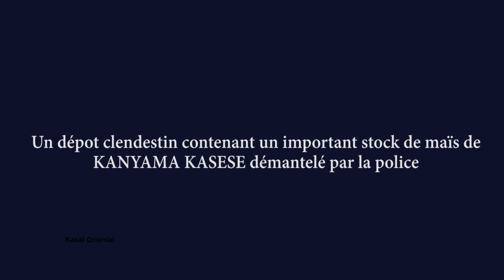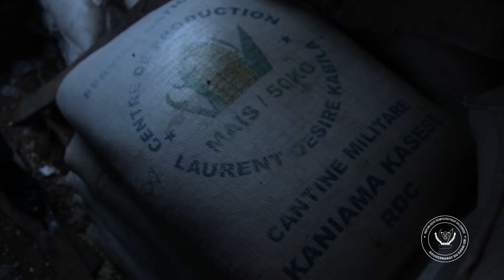Un dépôt clandestin contenant un important stock de maïs KANYAMA KASESE démantelé par la police